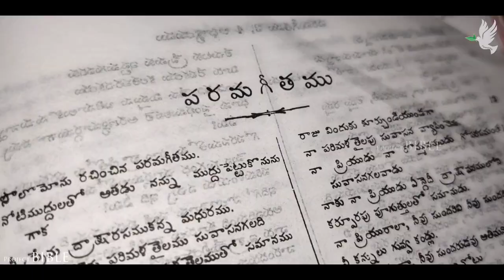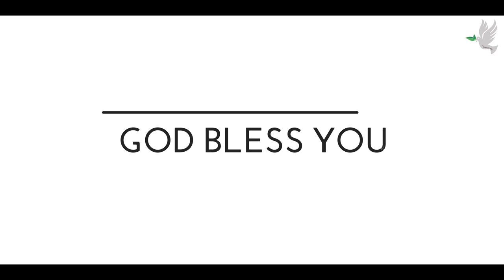సొలొమోను రాజు చరిత్ర // King Solomon // BIBLE PROJECT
దేవుని వరపుత్రుడు ఆయనకు ఎంతో  ప్రియమైన సొలొమోను రాజు చరిత్ర ఈ వీడియో లో చూడండి

Music Info: Heroic Feat by RomanSenykMusic.